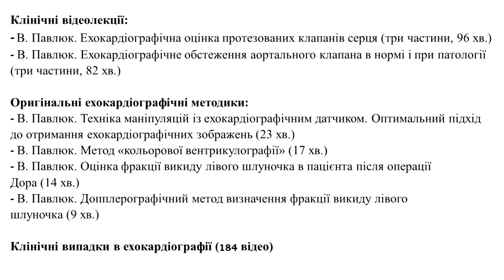Чи є скид крові справа-наліво між шлуночками?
Чи є скид крові справа-наліво між шлуночками? Обстеження і коментар В. Павлюк
1.Зайти на сайт активувати кнопку «log in» і створити свій власний акаунт на Патреоні.